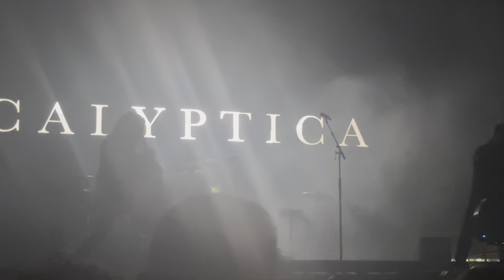Ride The Lightning [Live] by Apocalyptica (Metallica cover) (Helsinki, Finland - June 8, 2024)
As part of Metallica’s take over weekend in Helsinki (7-9th of June) Apocalyptica presented their new Album APOCALYPTICA PLAYS METALLICA VOL. 2.